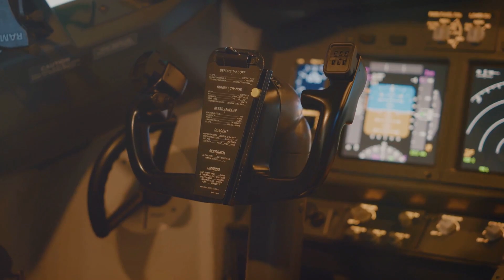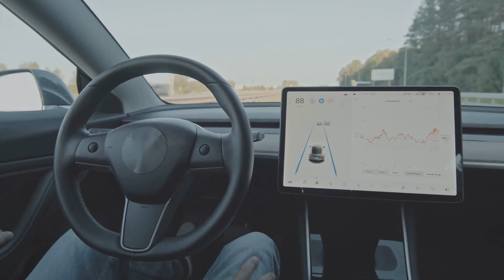Beyond Traffic: Building the Sky-High City with Flying Cars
Tired of sitting in traffic? Imagine a world where cars effortlessly soar above the congested streets, weaving through clouds of skyscrapers in a gleaming city of tomorrow. Beyond Traffic takes you on a breathtaking journey as we explore the mind-blowing potential of flying cars and their role in shaping the future of urban mobility. Buckle up as we delve into the cutting-edge technology, revolutionary architecture, and complex challenges faced in building Sky-High City, a metropolis designed for a life in the skies.

Join us as we:
Uncover the secrets of flying car design and propulsion.

Soar alongside experts and visionaries shaping the future of transportation.
Dive into the blueprints of Sky-High City, exploring its infrastructure and societal implications.
Get a glimpse into the challenges – safety, regulations, and economic impact – and how we can overcome them.
Is this utopia or dystopia? Beyond Traffic sparks the conversation about the incredible possibilities and unforeseen consequences of embracing the skies.

I hope this provides a strong foundation for your YouTube video! Feel free to customize the description, keywords, and hashtags to further match your specific content and target audience.